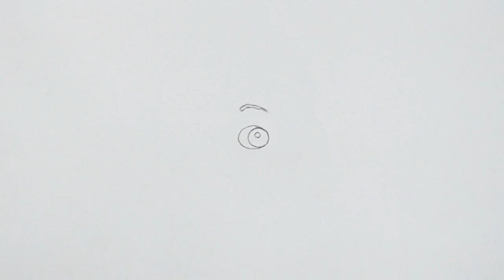رسم اكسبو | رسم شخصيات اكسبو | رسم راشد من اكسبو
في هذا الفيديو ، ستتعلم كيفية رسم شخصياتك المفضلة من معرض اكسبو.
تعلم كيفية رسم شخصيات اكسبو بسهولة وخطوة بخطوة في هذا الفيديو سوف تتعلم كيفية رسم شخصية الكارتون راشد من معرض اكسبو من الصفر.
سأوضح لك العملية خطوة بخطوة لرسم هذه الشخصية من الألف إلى الياء. لست بحاجة إلى مهارة الرسم. كل شيء في هذا الفيديو.
سوف أريكم كيفية رسم شخصية الكرتونية الشهيرة راشد من معرض اكسبو. ليس الأمر صعبًا ، ما عليك سوى اتباع الخطوات وستتمكن من رسمه.
رسم الشخصية الكرتونية راشد من معرض اكسبو بقلم رصاص ليس بالأمر السهل ، ولكن بهذه الخطوات السهلة ستتمكن من القيام بذلك في أي وقت من الأوقات.

ــــــــــــــــــــــــــــــــــــــــــــــــــــــــــــــ
ــــــــــــــــــــــــــــــــــــــــــــــــــــــــــــــ
ــــــــــــــــــــــــــــــــــــــــــــــــــــــــــــــ
ــــــــــــــــــــــــــــــــــــــــــــــــــــــــــــــ
ــــــــــــــــــــــــــــــــــــــــــــــــــــــــــــــ
ــــــــــــــــــــــــــــــــــــــــــــــــــــــــــــــ
ــــــــــــــــــــــــــــــــــــــــــــــــــــــــــــــ
ــــــــــــــــــــــــــــــــــــــــــــــــــــــــــــــ
فيديوهات جميلة جدا
ــــــــــــــــــــــــــــــــــــــــــــــــــــــــــــــ
ــــــــــــــــــــــــــــــــــــــــــــــــــــــــــــــ
ــــــــــــــــــــــــــــــــــــــــــــــــــــــــــــــ
ــــــــــــــــــــــــــــــــــــــــــــــــــــــــــــــ
ــــــــــــــــــــــــــــــــــــــــــــــــــــــــــــــ
 ــــــــــــــــــــــــــــــــــــــــــــــــــــــــــــــ
ــــــــــــــــــــــــــــــــــــــــــــــــــــــــــــــ
ــــــــــــــــــــــــــــــــــــــــــــــــــــــــــــــ
ــــــــــــــــــــــــــــــــــــــــــــــــــــــــــــــ
ــــــــــــــــــــــــــــــــــــــــــــــــــــــــــــــ
هاشتاج درغام ارت
درغام ارت